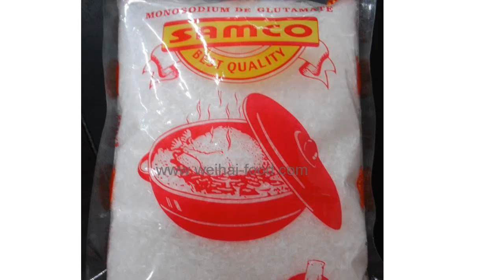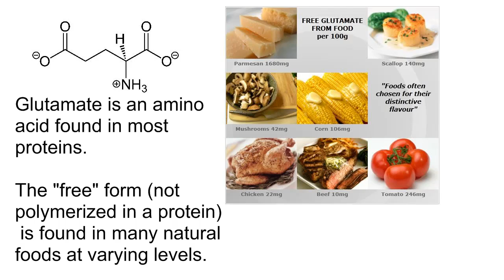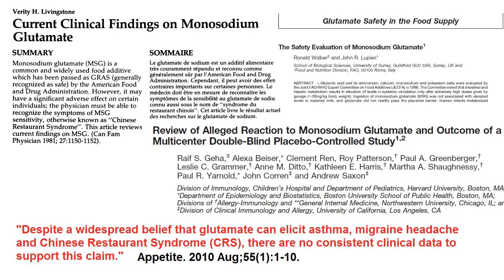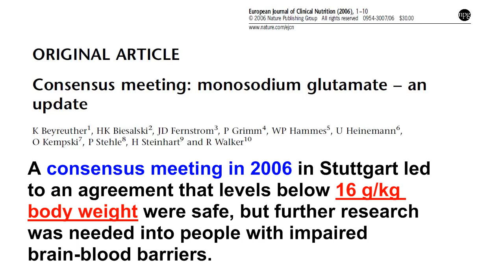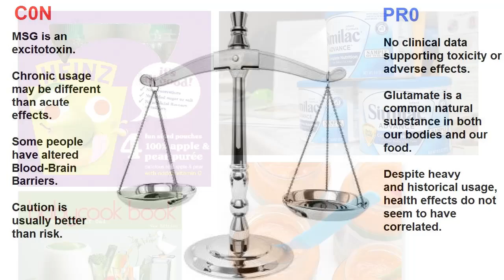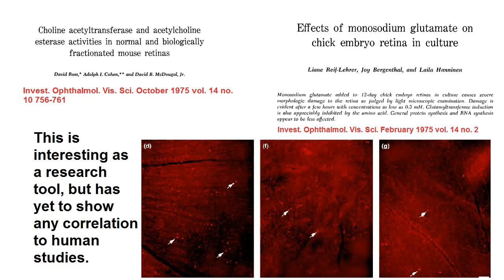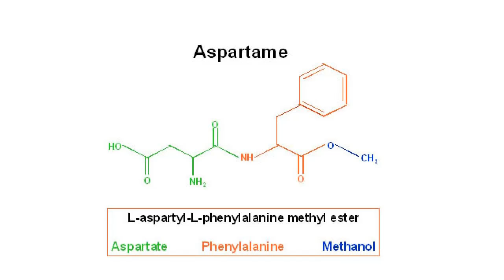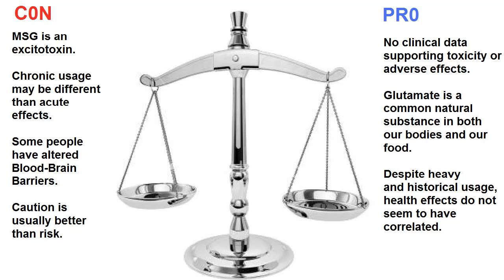MSG: The Taste That Kills?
AUTHOR'S NOTE:  I've uploaded my full citation list to MediaFire, since it keeps throwing errors when I try to post it here.

I'm also working on a whole video on sugars and sweeteners, but I wanted to go into aspartame here as well, since they are both excitotoxins.

Free glutamate content of foods (mg per 100g)

Makombu 3190
Nori  1378
roquefort cheese 1280
parmesan cheese 1200
oyster sauce  900
soy sauce 780
Green tea    668
walnuts 658
fresh tomato juice 260
grape juice 258
peas 200
mushrooms 180
broccoli 176
tomatoes 140
mushrooms 140
oysters 137
corn 130
potatoes 102
chicken 44
mackerel 36
beef 33
eggs 23
human milk 22
chicken egg 15 (46 yolk, 0.2 white)